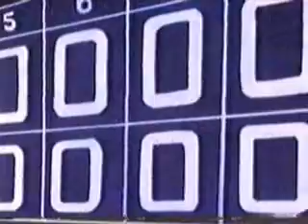Feild of screwballs B